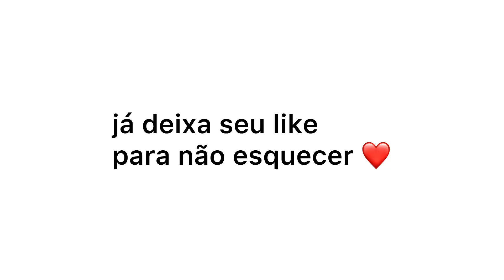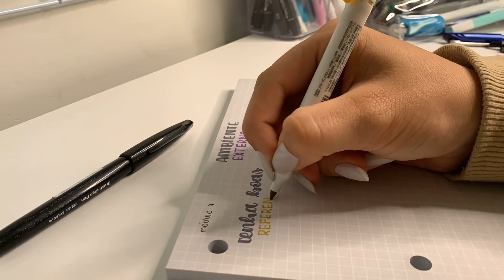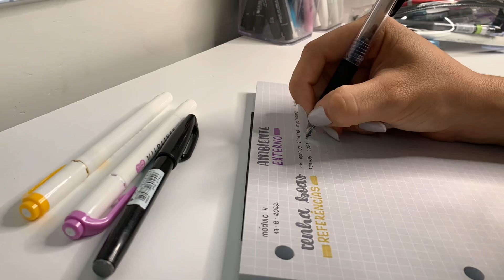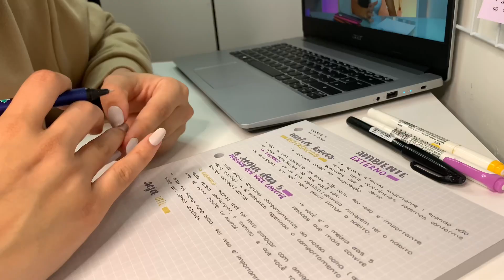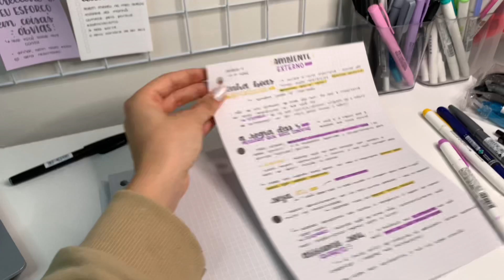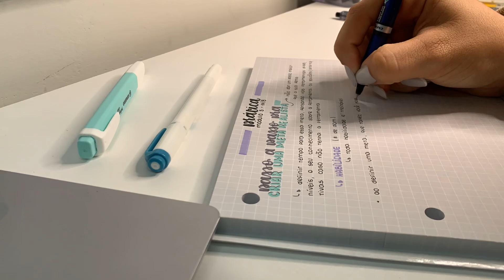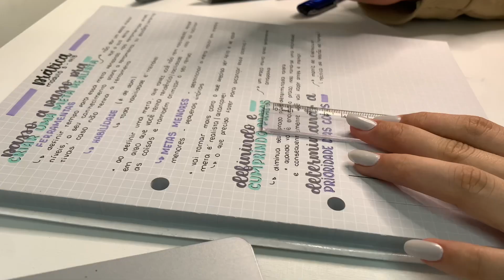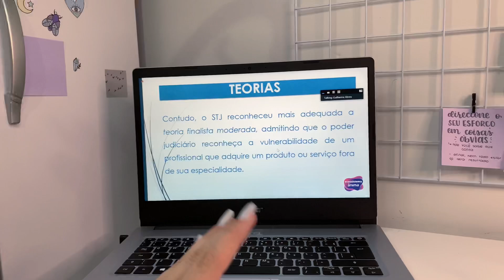STUDY VLOG PRODUTIVO em casa | skin care, anotações e experiências primeiro período da faculdade 🤓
tags para alcance:
study vlog, vlog de estudos, estude comigo, study vlog produtivo, tarde de estudos produtiva, seja produtivo comigo, produtividade, foco, faculdade, study vlog faculdade, estude comigo na faculdade, estudante, universitária, rotina, skin care, experiências do meu primeiro período na faculdade, primeiro período na faculdade